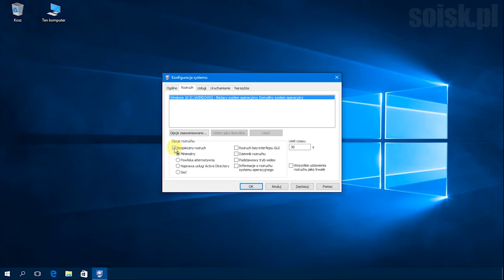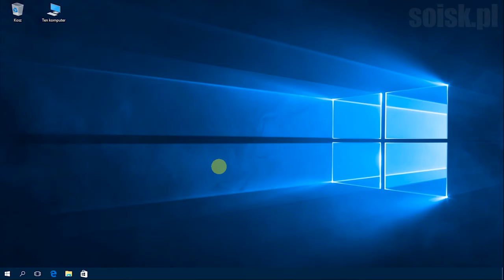Windows 10: Czyszczenie zawartości okna Zużycie danych z ostatnich 30 dni.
Krok 1.
Uruchamiamy msconfig

Krok 2. W oknie Konfiguracja systemu klikamy w zakładkę Rozruch i zaznaczamy w pozycji Opcje rozruchu: Bezpieczny rozruch: minimalny.

Krok 3.
Uruchamiamy ponownie komputer

Krok 4.
Znajdując się w trybie awaryjnym usuwamy całą zawartość folderu C:\Windows\System32\sru

Krok 5. Ponownie wywołujemy okno Konfiguracja systemu (msconfig)

Krok 6. W oknie Konfiguracja systemu klikamy w zakładkę Rozruch i odznaczamy w pozycji Opcje rozruchu: Bezpieczny rozruch: minimalny.

Krok 7. Uruchamiamy ponownie komputer.